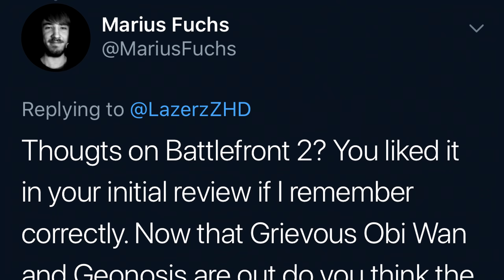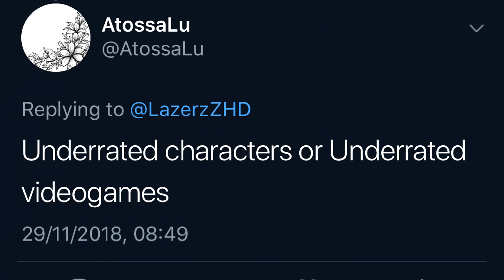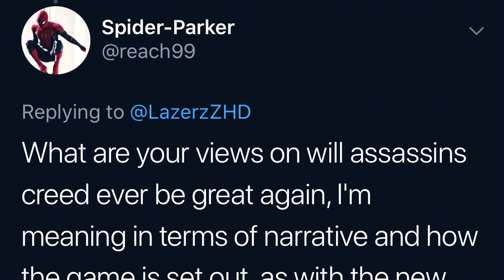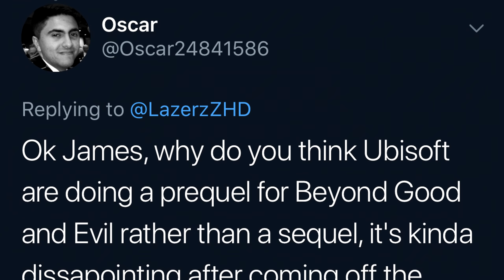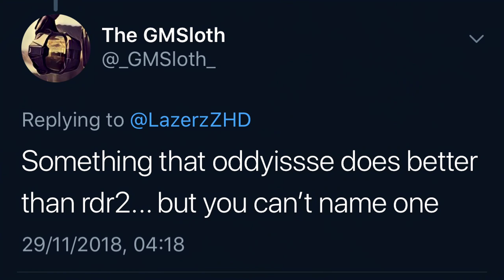Legacy of the First Blade Reaction, Most Underrated Game, Who is Uncle? & MORE | Quick-Fire Topics